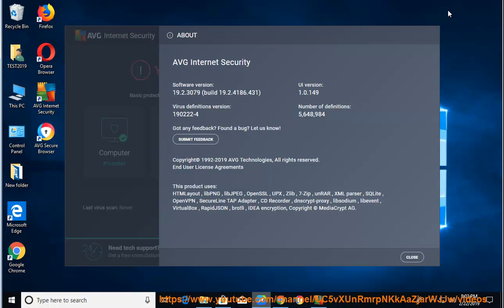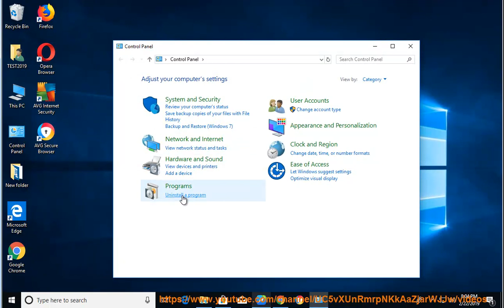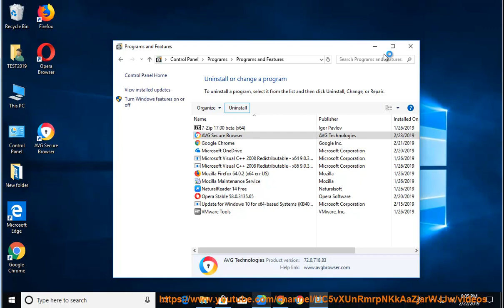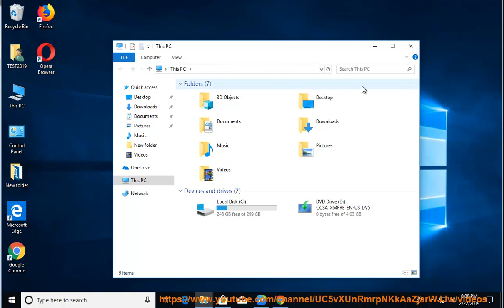Uninstall AVG Internet Security 2019 in Windows 10 October 2018 Update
Here's how to Uninstall AVG Internet Security 2019. If you just can't do that, try the best uninstall tool (for Windows)@ Learn more?

Uninstall Comodo Internet Security Premium 11
Uninstall ESET Internet Security 2019
Uninstall Avast SecureLine VPN for Mac